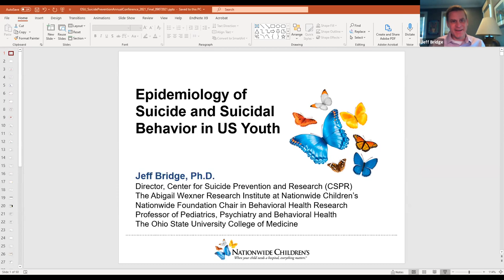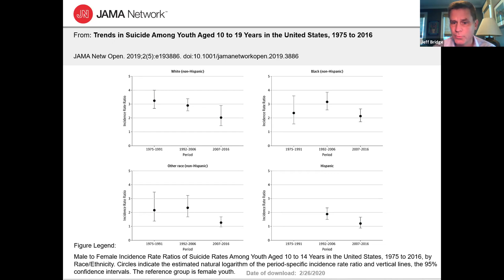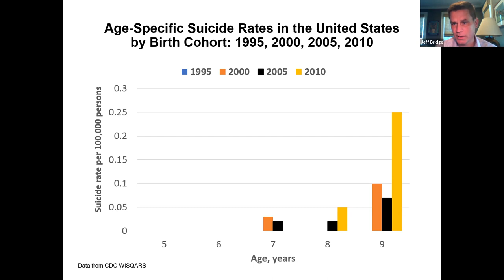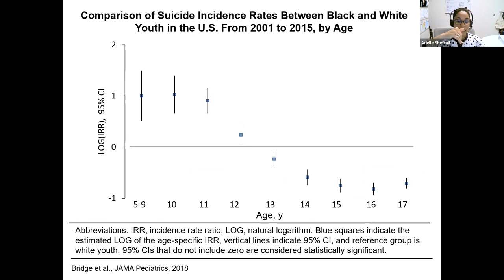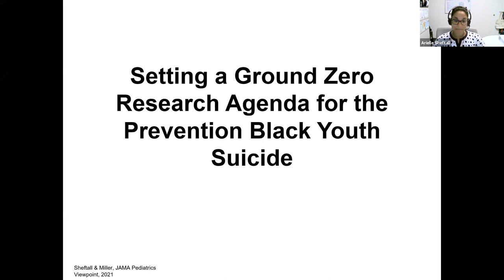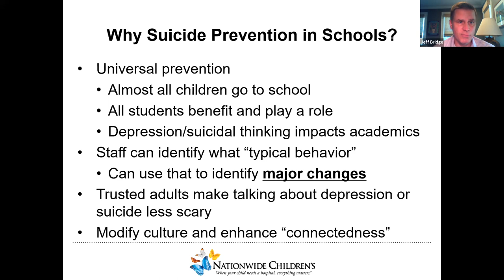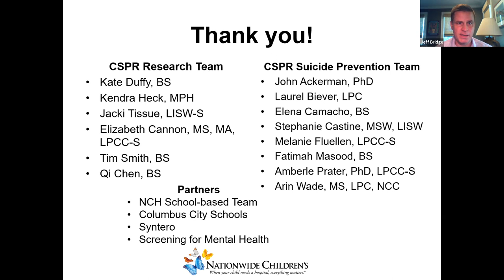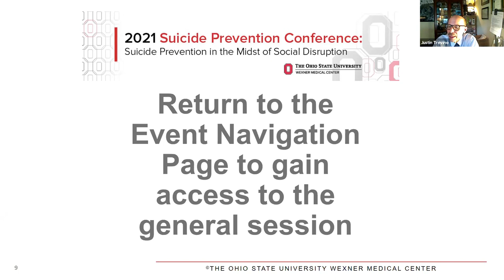Epidemiology of suicide and suicidal behavior in American youth | Ohio State Medical Center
From the Ohio State University Wexner Medical Center 2021 Suicide Prevention Conference: Suicide Prevention in the Midst of Social Disruption

Jeff Bridge, PhD
Arielle Sheftall, PhD

In "Epidemiology of Suicide and Suicidal Behavior in U.S. Youth: Emerging Findings and Prevention Opportunities,” Drs. Arielle Sheftall and Jeffrey Bridge will present emerging trends in youth suicide and will discuss prevention approaches and opportunities. Strategies include a focus on schools, health care settings and community sites for youth suicide prevention.